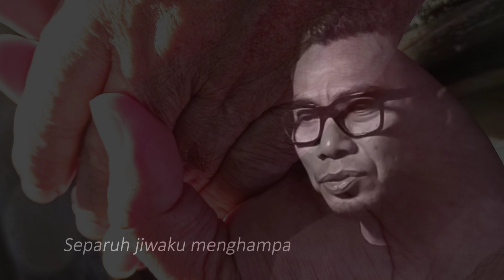Tanggal 3 Januari 2020 Tanpa Bapak |Aftatihah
𝐒𝐄𝐋𝐀𝐌𝐀𝐓 𝐔𝐋𝐀𝐍𝐆 𝐓𝐀𝐇𝐔𝐍 𝐀𝐋𝐌𝐀𝐑𝐇𝐔𝐌 𝐁𝐀𝐏𝐀𝐊.

Hari ini tanggal 3 Januari, tepat 13 hari kepergian sosok manusia yang paling saya hormati, saya kagumi, dan saya agungkan setelah Baginda Rasulullah Muhammad SAW, ialah Bapak saya Aminuddin Ambo.

Hampir setiap tahunnya ditanggal 3 Januari, saya bersaudara menyisihkan sedikit rejeki untuk membeli berbagai makanan terbaik agar dibawa kerumah demi menyenangkan, dan menghibur Bapak yang telah bertahun-tahun menahan sakit dimassa tuanya.

Tahun ini berbeda, tak ada lagi makanan terbaik yang dinantinya, melainkan doa terbaik sebagai penerang untuknya yang telah berbaring dengan penuh ketenangan dibawah sana.

Tidak banyak yang diwariskan kepada kami anak-anaknya, melaikan yang paling berarti adalah nilai-nilai sebagai bekal hidup.

                      ◦•●◉✿𝓝𝓪𝓼𝓻𝓲 𝓦𝓲𝓳𝓪𝔂𝓪✿◉●•◦